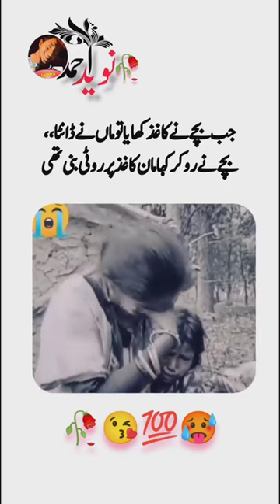A young boy eat paper, mother shouted him. He said mom there was a bread picture on that paper.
Video from Tahir Amin